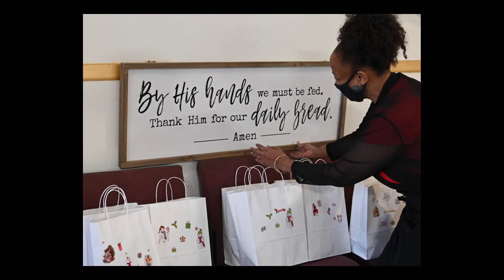Reach International for Christ @ God's Extended Hand of San Diego Christmas 2020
Reach International for Christ

God's Extended Hand since 1924.
1635 Island Avenue, San Diego, Ca 92101  "America's Finest City"

Sharing a Meal and the Word with Friends.  Christmas 2020